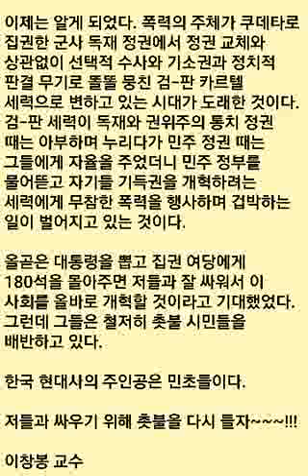이창봉...군사독재정권 폭력시대에서 검-판 카르텔 폭력시대로..잔인한 폭력의 시대다. 큰 흐름 속에서 지금 일어나고 있는 일을 보자.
군사독재정권 폭력시대에서 검-판 카르텔 폭력시대로

잔인한 폭력의 시대다. 큰 흐름 속에서 지금 일어나고 있는 일을 보자.

한국 현대사는 국가 폭력과 민초들의 저항이 점철된 역사가 줄기를 이루었다. 박정희와 전두환 군사 독재 정권 때는 정권 탄생 자체가 쿠데타로 이루어졌고 모든 국가 권력이 독재자에게 집중되었으며 이에 항의하고 저항하는 세력들을 무참하게 총칼로 탄압하던 시기였다. 수많은 학생들과 민주인사들이 죽음과 고초를 당했으며 광주 항쟁 때는 불의에 분연히 일어나 싸우던 수천 명의 시민들이 희생되었다. 그래서 얻어낸 것이 6.29 선언이고 대통령 직선제 쟁취였다. 그때는 선출 권력을 국민들 스스로 뽑으면 민주화가 이루어지는 줄 알았다.

노태우, 김영삼, 김대중 정권으로 이어지며 민주주의 체제는 서서히 발전했지만 일제 강점기 이후 형성된 검-판-언-재벌 카르텔의 힘은 더욱 공고해져 왔다. 이 카르텔과 본격적으로 싸운 최초의 정권이 노무현 정권이었다. 이전 정권에서 검-판 세력은 정권의 하수인에 불과했다. 그들의 입맛에 맡게 정치적으로 움직여서 기득권을 유지하고 누리는 밀월을 계속할 수 있었다. 이것을 노무현 대통령이 깨려고 하자 그들은 다음 정권을 잡은 MB 세력과 결탁하여 그를 죽음으로 몰아넣었다. 그리고는 MB 정권 시기에 그 밀월은 윤석열의 말대로 ‘가장 쿨한 시대’로 밀착된 시기였다. 박근혜는 한걸음 더 나아가 노골적으로 김기춘과 우병우 등 검찰 출신들과 함께 정권을 유지하고 정치를 해나갔다. 그리고는 정치적 부패와 무능의 뿌리가 국정 논단으로 이어지고 어쩔 수없이 검찰이 그들을 단죄할 수밖에 없는 사태를 초래하고 말았다.

이 때 윤석열이라는 검사가 혜성같이 등장해서 ‘나는 개인에 충성하지 않는다’는 시의적으로 멋진 말을 남기며 박근혜를 단죄하는 데에 앞장선다. 국민들은 열광했다. 그는 정치 검사가 아니라 옳은 일에 앞장서는 올곧은 검사인 줄 알았다. 결국 국민들의 성원을 등에 업고 그는 문재인 대통령이 이끄는 촛불 정권의 검찰총장이 된다.

그런데 너무도 놀라운 반전이 벌어지기 시작한다.

윤은 대통령이 임명한 조국 법무장관 후보를 가족까지 수사하며 악랄하게 탄압하고 한 집안을 도륙하더니 급기야는 임기 후 야당에 들어가서 대통령 후보가 된다. 왜 그는 우리 사회 썩은 기득권 세력을 혁파하는 데에 앞장서 달라는 대통령과 국민들의 뜻을 정면으로 거부하고 이런 반동적인 행위를 했을까? 이제까지의 흐름에서 그 이유가 명백해졌다. 그들 자신이 이 썩은 세력의 중심으로서 그동안 누려 온 것이 있는데 스스로를 개혁하려고 하겠는가? 세계 역사에서 기득권을 누리던 세력이 스스로를 개혁하고 권력을 포기하거나 축소한 예는 찾아볼 수 없다. 윤석열을 중심으로 한 검-판 세력들은 오히려 그들이 누리던 기득권을 건드리고 저해하려는 어떤 개혁의 움직임도 막고 정치 검사들 스스로 정치의 주체가 되는 세상을 만들어 가고 있는 것이다.

문재인 대통령과 민주당 정권의 가장 심각한 잘못은 검찰 개혁 실패다. 그러나 역설적이게도 동시에 가장 큰 성과는 검찰이 얼마나 부패하고 악랄한 조직이고 그들이 사법부와 얼마나 공고한 카르텔 세력을 형성하고 있는가를 드러낸 것이다. 그 공의 거의 전부는 조국 교수와 그의 가족의 희생과 고초에 힘입었으며 추미애 전 법무장관도 큰 역할을 하였다.

이제까지의 역사의 흐름에서 명백해진 것이 있다. 검-판 세력은 이제 대통령도 입법부도 무서워하지 않는다. 왜 그럴까? 아무리 그들이 제멋대로 폭력을 휘두르며 악랄한 짓을 해도 대통령도 입법부도 아무 것도 하지 않기 때문이다. 즉 견제 받지 않는 세력은 더욱 더 기승을 부리고 횡포를 부리고 있는 것이다.

똑같은 패턴의 일이 벌어지고 있다. 사악한 독재 정권이 총칼로 민주 인사들을 탄압할 때 야당 정치인들은 제대로 싸우지 않고 타협하며 누리고 있었고 오직 용감한 학생들과 민초들이 나서 싸웠다. 검-판의 악랄한 횡포를 보고도 민주당은 제대로 나서서 싸우고 있지 않다. 국민의 힘 세력은 말할 것도 없다. 그들과 다시 결탁할 세력에게 뭘 바랄 수 있을까?

이제는 알게 되었다. 폭력의 주체가 쿠데타로 집권한 군사 독재 정권에서 정권 교체와 상관없이 선택적 수사와 기소권과 정치적 판결 무기로 똘똘 뭉친 검-판 카르텔 세력으로 변하고 있는 시대가 도래한 것이다. 검-판 세력이 독재와 권위주의 통치 정권 때는 아부하며 누리다가 민주 정권 때는 그들에게 자율을 주었더니 민주 정부를 물어뜯고 자기들 기득권을 개혁하려는 세력에게 무참한 폭력을 행사하며 겁박하는 일이 벌어지고 있는 것이다.

올곧은 대통령을 뽑고 집권 여당에게 180석을 몰아주면 저들과 잘 싸워서 이 사회를 올바로 개혁할 것이라고 기대했었다. 그런데 그들은 철저히 촛불 시민들을 배반하고 있다.

한국 현대사의 주인공은 민초들이다.

저들과 싸우기 위해 촛불을 다시 들자~~~!!!

이창봉 교수